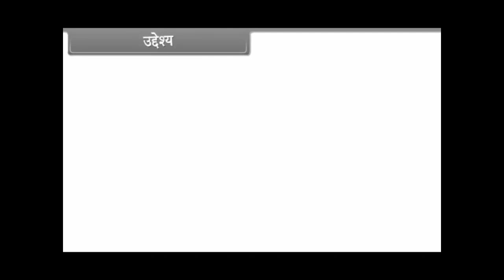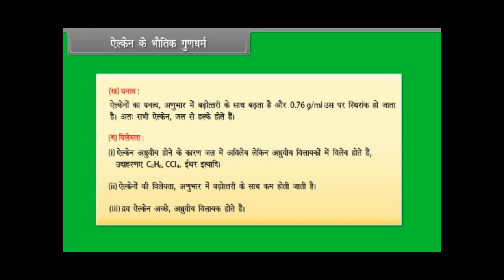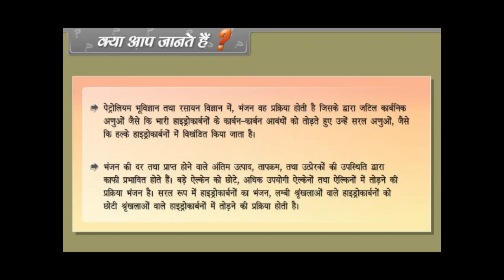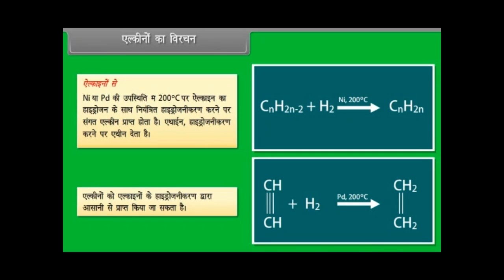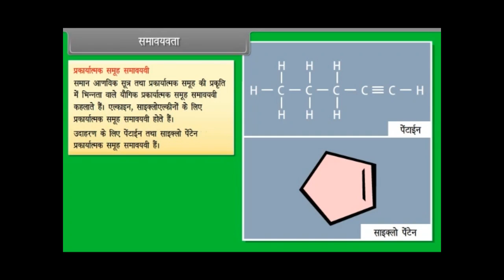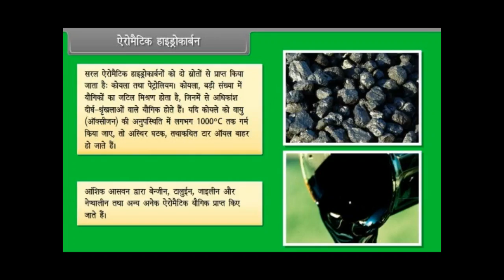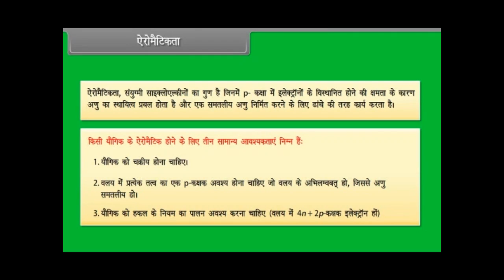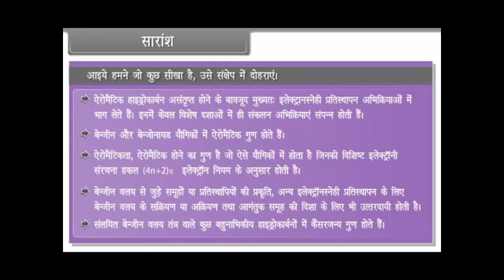हाइड्रोकार्बन कक्षा 11 रसायन विज्ञान चैप्टर 13 | Hydrocarbons class 11 chemistry in hindi chapter 13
question हाइड्रोकार्बन कक्षा 11 रसायन विज्ञान चैप्टर 13 | Hydrocarbons class 11 chemistry in hindi chapter 13 and answer solutions ncert cbse all state boards like up mp uk rajasthan and bihar इसमें हाइड्रो कार्बन किसे कहते हैं और इसकी परिभाषा क्या होती है हाइड्रोकार्बन की अभिक्रिया कौन कौनसी होती है पीडीऍफ़ नोट्स डाउनलोड कर सकते है लिंक इस प्रकार है -
नोट्स , बुक्स , प्रश्न पत्र , क्लास विडियो आदि के लिए वेबसाइट विजिट करे –